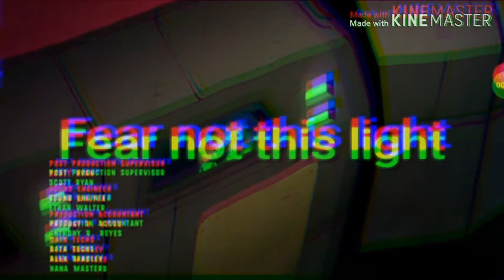Final Space - Enter One